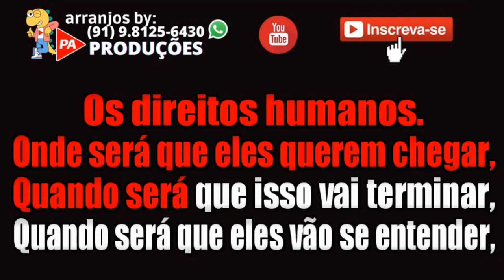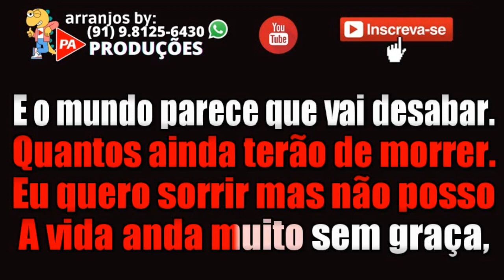A Guerra - Fernando Mendes (Com Letra)